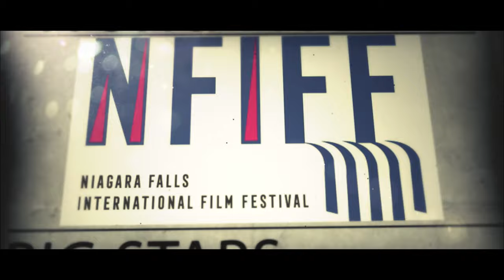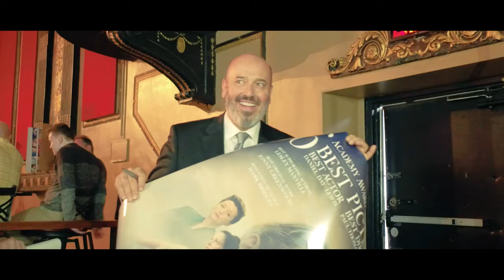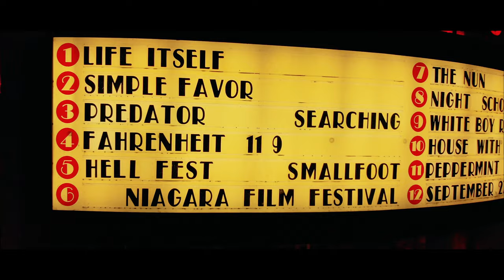Niagara Falls International Film Festival Promo Video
Promotional Video for this years Niagara Falls International Film Festival.

Created by No Apology Productions